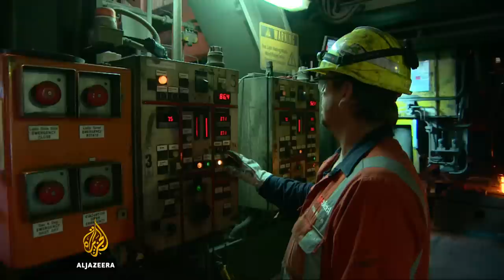Is Australia shifting away from free trade?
Free trade and open markets have been advocated by successive Australian governments.

But facing job losses and the closure of some manufacturing industries, there are signs that long-standing positions on trade may now be changing.